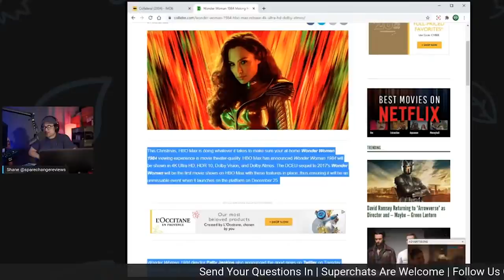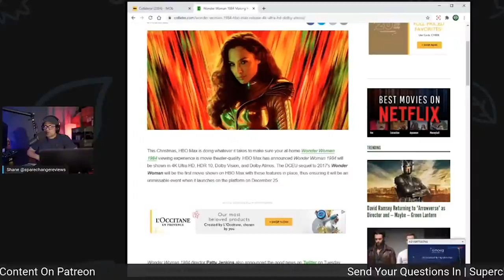Are The Lord Of The Rings 4K Blu-rays Subpar? Wonder Woman 84 HBO MAX 4K Dolby Vision/ Atmos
Wonder Woman 84 HBO MAX in 4K Dolby Vision/ Dolby Atmos, Where The Lord Of The Rings Reviews?

Got questions? Get fast responses here.

Equipment used for review:
Sony 75X900F:
McIntosh MC255
McIntosh MC257
Pro 4K HDR
Panasonic UB9000:
Niagara 3000
Niagara 5000
Shot on:
Sony a7III: